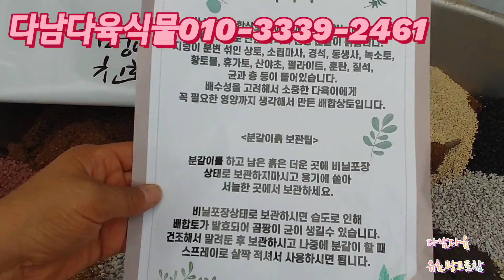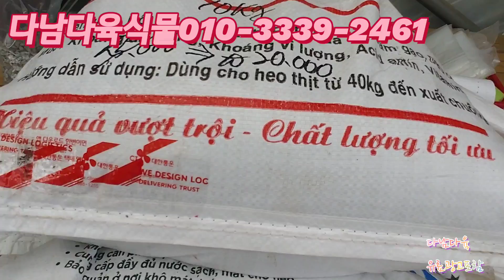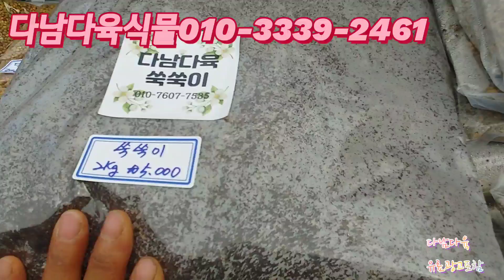갖고싶은것만/쏙쏙골라/한포트도택배합니다 다남다육식물010-3339-2461